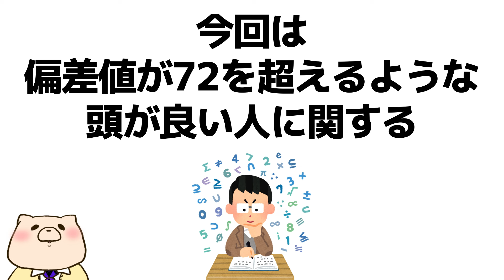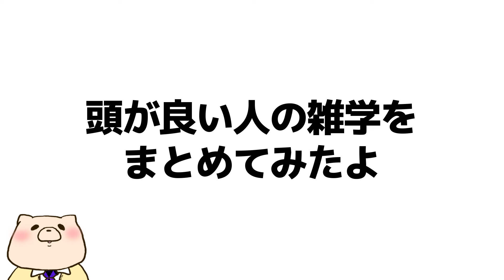【雑学】頭が良い人に関する雑学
今日は頭が良い人に関する雑学をお送りするよ！
人付き合いの役に立つかも。

【著書一覧】

【BGM】
「Escort」もっぴーさうんど様